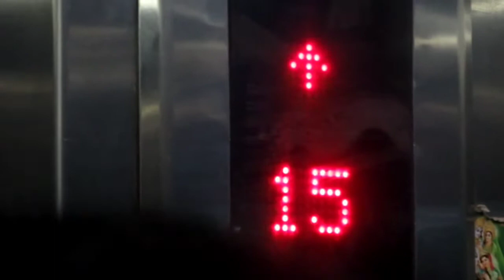Murudeshwar Mandir मुरुडेशवर मंदिर